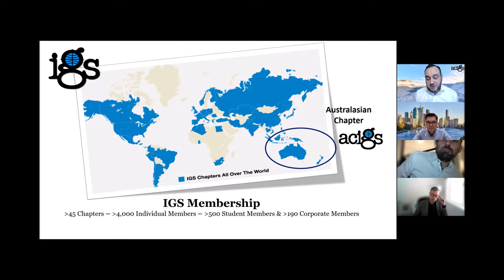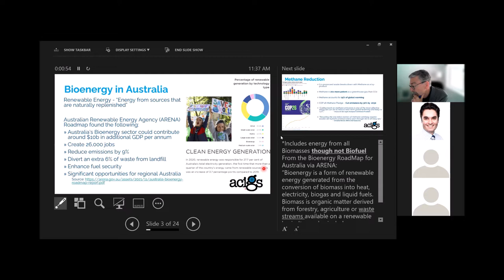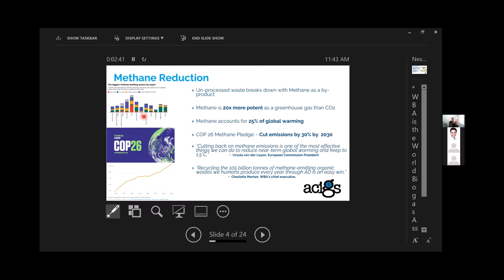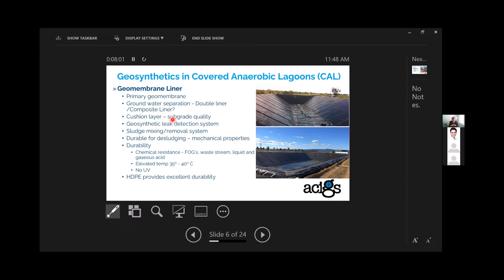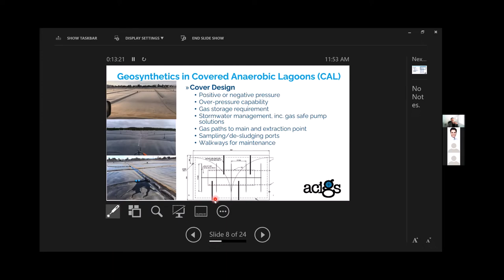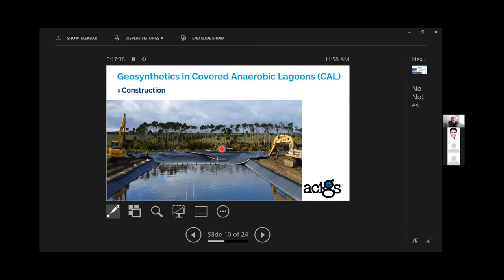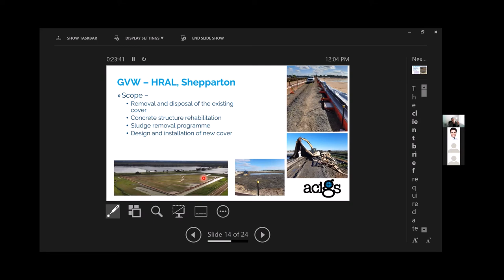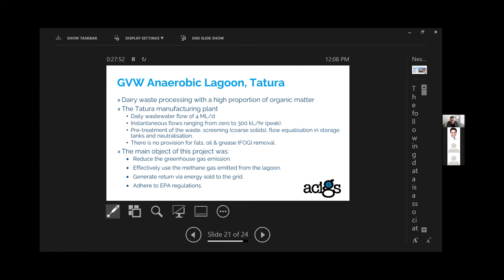ACigs - November 2021 Webinar - Graham Fairhead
Graham Fairhead will discuss Geosynthetics in Gas Harvesting and Renewable Energy in this webinar.

Webinar Description
Treatment of wastewater in anaerobic reactors is beneficial in reducing the emission of Methane gas, which accounts for 25% of global warming, is 80% more damaging as a greenhouse gas than CO2.  Harvesting gas from Anaerobic reactors also provides a renewable energy source.  Geosynthetics are the most efficient method to cover and seal anaerobic effluent lagoons.  In this presentation the different types of anaerobic treatment system will be considered. Gas harvesting cover design requirements and geosynthetic material properties required for these facilities will be addressed as will material  selection and service life expectations.  Case studies will be included to show the implementation of geosynthetics in this sector.

Graham is a qualified Engineer and has held executive positions in Manufacturing, Design, Engineering, Sales & Marketing and General Management internationally across Europe, America, and Australia. Having join Fabtech as its Managing Director in 2007 Graham has led the development and growth of Fabtech to become Australia’s leading geosynthetics Installation Company. Graham also leads the technical group within Fabtech which is focused on materials, barrier system design and floating cover design. The foundations of the company’s growth have remained consistent being technical leadership, customer retention, safety and quality.

Graham’s previous roles in design and manufacturing on an international basis have been the foundation for

Fabtech’s on-gong focus on geosynthetic material manufacturing quality control and quality assurance strategies. This expertise has been applied to over 30 projects including multiple production audits in Asia, China, USA, Middle East and Australia.

Graham has authored several geosynthetic technical papers and is regularly requested to speak as an industry expert.